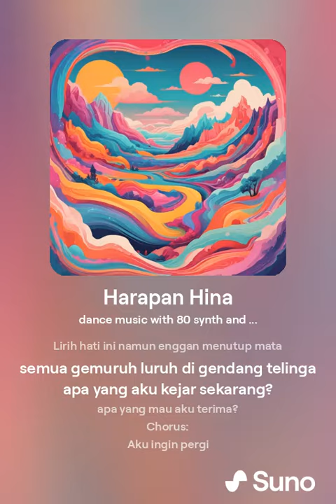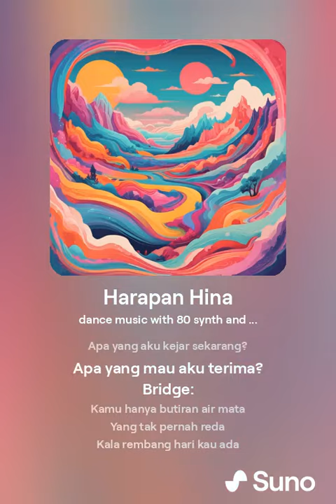Harapan Hina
This is a song generated with Suno AI. The lyrics are mine.
The vocal like a vocaloid, but the song is okay.

Song ID in SUNO: 1398b5fa-0847-4ce3-898d-c54167a0de6b